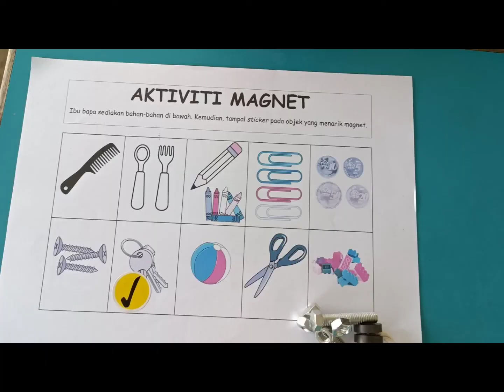Aktiviti Magnet 🧲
W1/Mei 2021